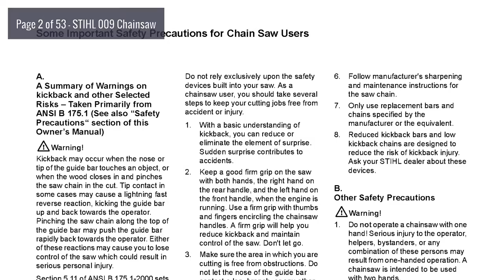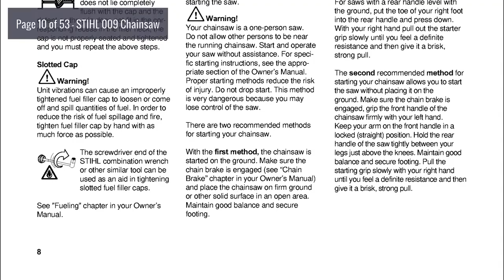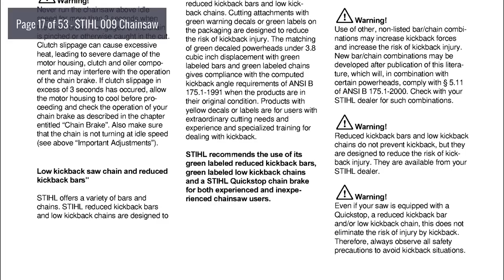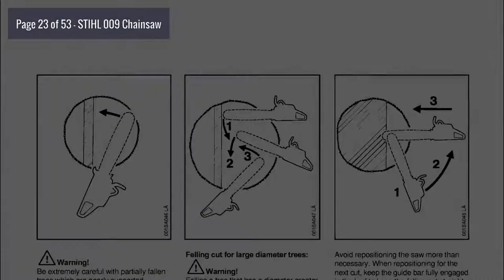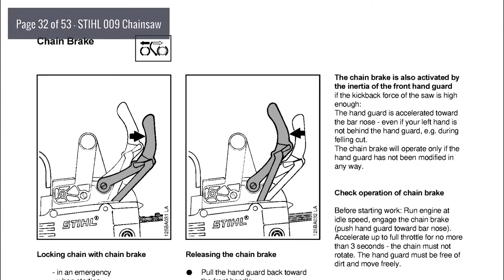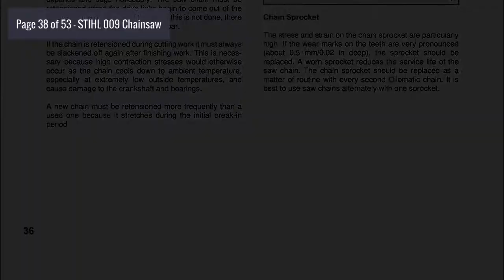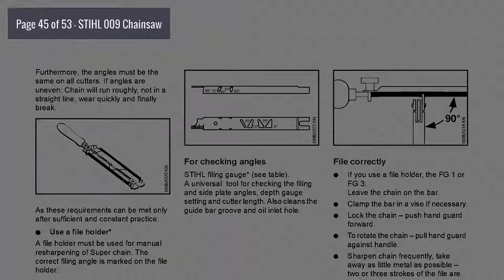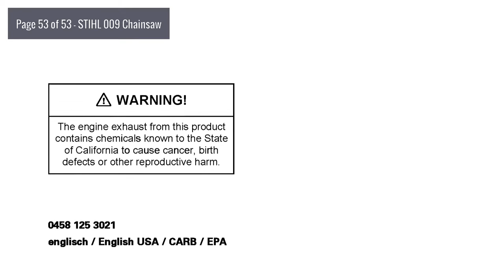Owner's Manual: STIHL 009 Chainsaw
Topics include: Parts of the Chain Saw, Safety Precautions, The Operator, The Saw, The Use of the Saw, Maintenance, Repair and Storing, Mounting the Bar and Chain, Fuel, Fueling, Chain Lubricant, Fill Chain Lubricant, Chain Brake, During Break-in Period, During Operation, After Finishing Work, Starting, Guide Bar, Chain and Sprocket, Troubleshooting on Chain Oiling System, Air Filter, Adjusting Carburetor, Motor Management, Checking Spark Plug, Replacing the Chain Sprocket, Maintaining and Sharpening, Saw Chain, Maintenance Chart, Specifications, Ordering Spare Parts, Storing the Machine.